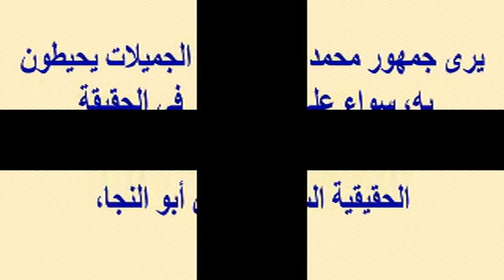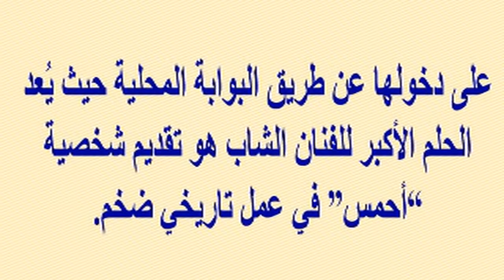برأيكم من الاجمل زوجة محمد رمضان الحقيقية أم زوجته بمسلسل الاسطورة مى عمر وشاهد زوجها ومنزلها الفاخر